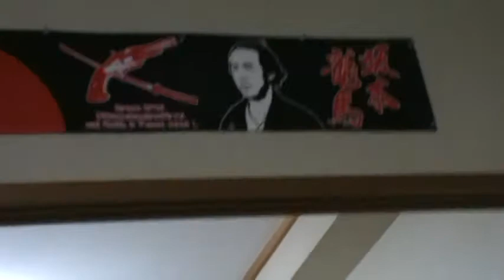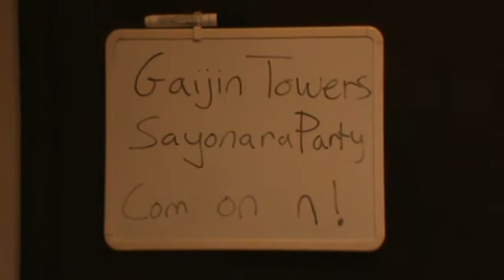Japan -- Osaka -- Daito City -- Tour of Brian's apartment (end of our trip) 9/09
The best vacation I might ever have ;) Thanks for taking me, Dan, and for hosting us, Brian!